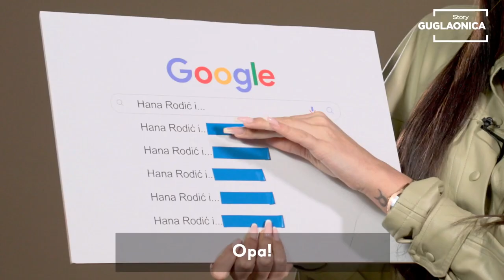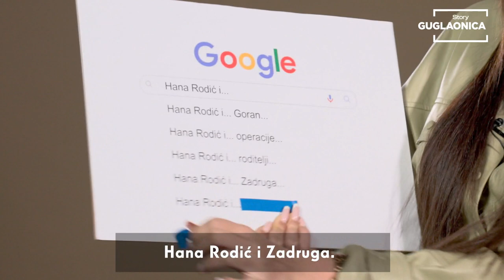storyguglaonica​ s Hanom Rodić: "Ovog Pokemona ne bih komentirala pa možemo odmah na iduće" I EP 05